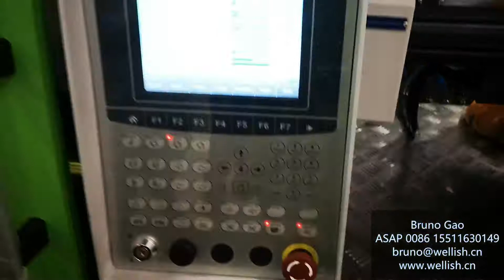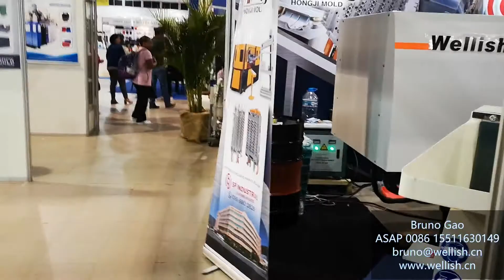Wellish inyectora en feria Iplas Ecuador 2019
Gracias ayuda de Fran y Gabi, participamos feria IPLAS en Guayaquil 2019 y empezamos con una presencia de marca fuerte en el pais. Estoy seguro que tendremos mucho éxito en mercado y haremos Wellish una marca importante en Ecuador.  Nos vemos en 2021 de nuevo.

Somos fabricante de maquina inyectora de plástico en China, producimos maquina hasta 3000 TN fuerza de cierre. Si tenga interés en nuestra inyectora, póngase en contacto con nosotros:

Bruno Gao
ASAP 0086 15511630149